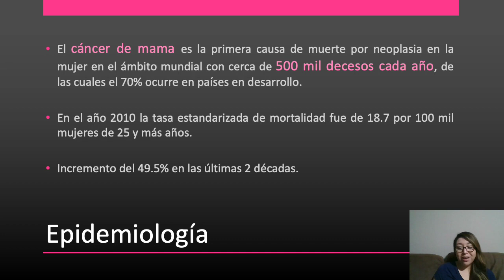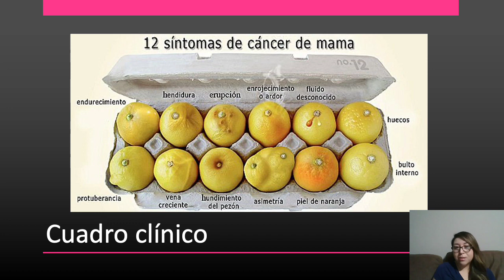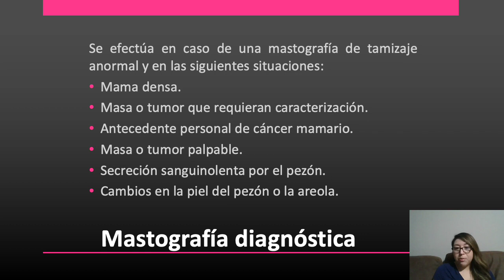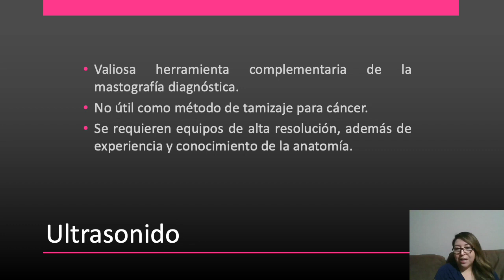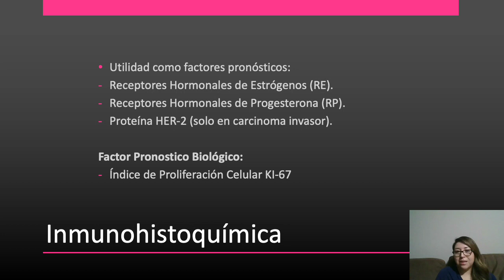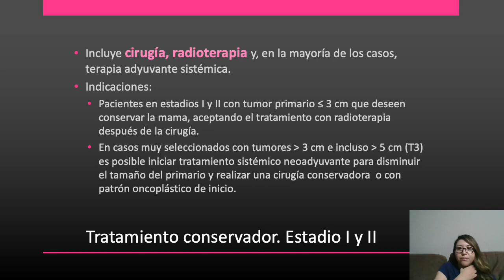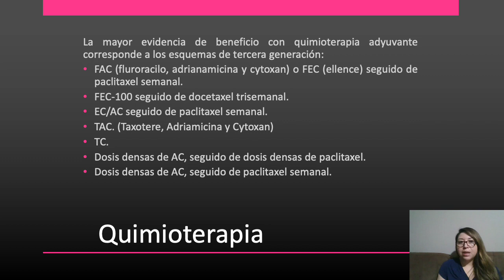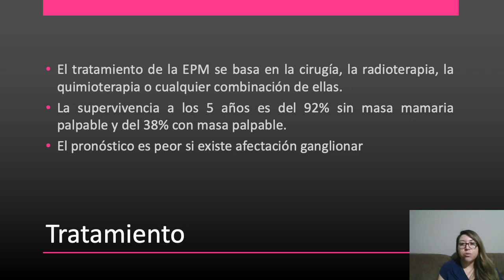Cáncer de mama